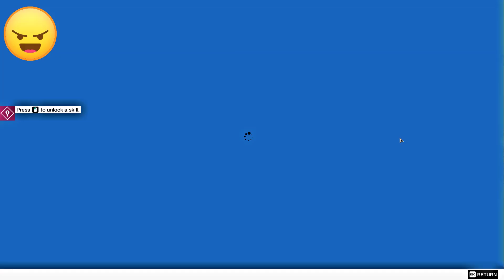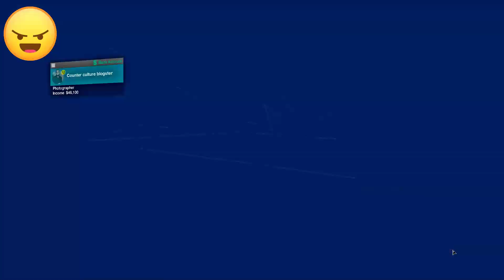WATCH_DOGS 2 Gameplay Part #2 - DedSec Hackerspace [PC] [1080P] [60FPS]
NEW Watch Dogs 2 Gameplay Part #1 includes a review, intro and campaign mission 1 on PC, Xbox One and PS4 Pro. this full game watchdogs 2 walkthrough gameplay will include a review, story missions, cut scenes, characters, Marcus, Wrench, Sitara, operations and the full story until the ending of the Single player campaign. Thanks, Ubisoft for Watch Dogs 2!

Watch Dogs 2 (stylized as WATCH_DOGS 2) is an action-adventure video game developed by Ubisoft Montreal and published by Ubisoft. It is the sequel to 2014's Watch Dogs and was released worldwide for PlayStation 4, Xbox One and Microsoft Windows in November 2016. Set within a fictionalized version of the San Francisco Bay Area, the game is played from a third-person perspective and its open world is navigated on-foot or by vehicle. Players control Marcus Holloway, a hacker who works with the hacking group DedSec to take down the city's advanced surveillance system known as ctOS. There are multiple ways to complete missions, and each successful assignment increases the follower count of DedSec. Cooperative multiplayer allows for competitive one-on-one combat and connecting with other players in order to neutralize a player who is causing havoc.

Ubisoft Montreal, the game's developer, studied player feedback from the first game to assess what could be improved in Watch Dogs 2 and the setting was researched by making frequent trips to California. Ubisoft Reflections was responsible for overhauling the driving mechanic. Real hackers were consulted to validate scripts and game mechanics for authenticity and references to real-life hacktivism were fictionalized, like the Project Chanology protest. The original soundtrack for Watch Dogs 2 was composed by Hudson Mohawke. The game was released to overall positive reception from critics which praised the game for improving upon the original Watch Dogs in areas like the hacking, setting, characters and driving. However, character inconsistencies, firearms, and frequent technical issues – later patched – were cited as imperfections.

Publisher(s)           :     Ubisoft

Director(s)           :     Jonathan Morin
                                  :     Patrick Plourde
                                  :     Danny Bélanger

Designer(s)           :     Alexandre Pedneault

Writer(s)           :     Madeleine Hart
                                  :     Jesse Scoble
                                  :     James Russell Lees
                                  :     Ethan Petty
                                  :     Jared Schincariol
                                  :     Diana Rose Sherman
                                  :     Lucien Soulban
                                  :     Leanne Taylor-Giles
Composer(s)           : Hudson Mohawke

                                   :     Xbox One
                                   :     Microsoft Windows

Release                    :     PlayStation 4, Xbox One
                                   :     15 November 2016
                                   :     Microsoft Windows

Genre(s)                    :     Action-adventure